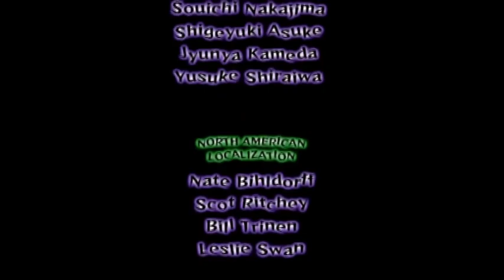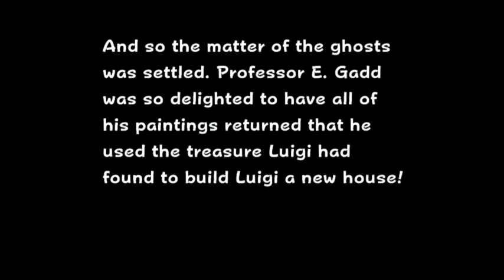Luigi's Mansion Credits